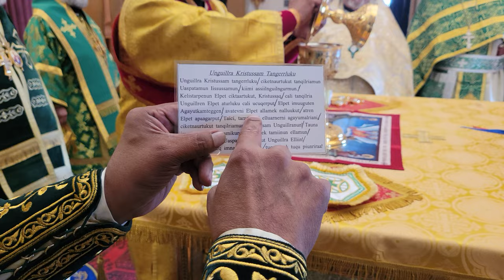Yupik - Having Be Held Thy Resurrection